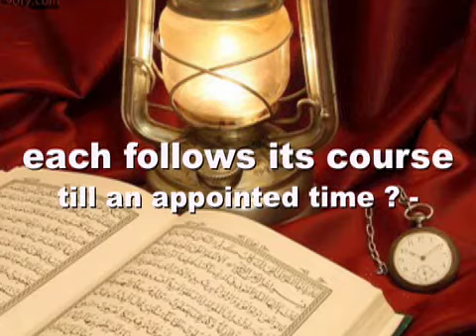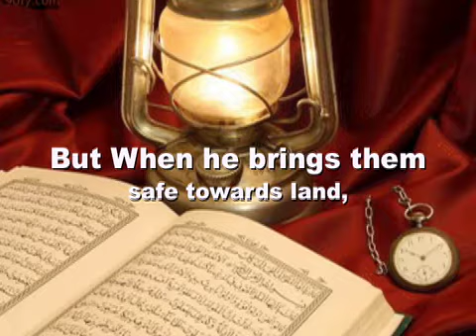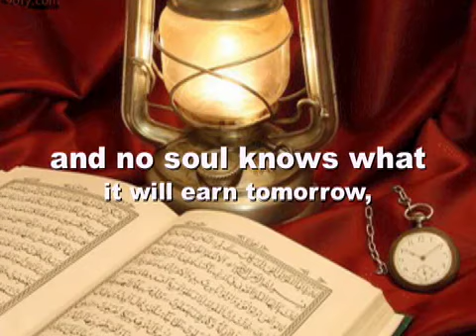Surat Luqman 29-32 with English Translation